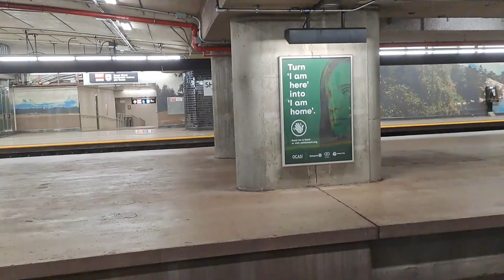Toronto Urban Railway Compilation | Part 2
Timestamps:
0:00 TTC Line 4
0:55 TTC Line 2
3:53 TTC Line 1
4:55 Capybaras in High Park Zoo
6:02 Streetcar
7:58 GO Train in Bloor
8:20 UP Express in Bloor
9:39 GO Train in Rouge Hill
12:03 Streetcar
13:21 TTC Line 1
13:49 GO Train in Bramalea